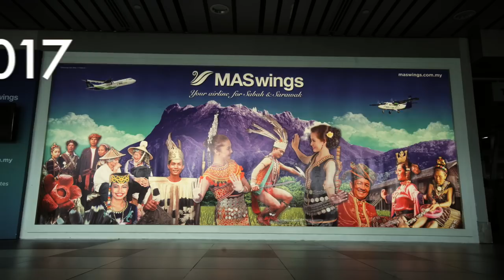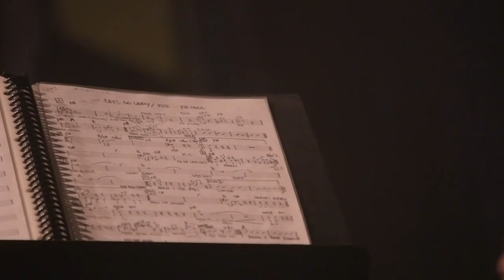Our very own private river!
Sorry for the delay in this vlog. Crazy busy with a vlogumentary that I'm really excited about!

In this episode, we take you back home on Day 2 of the KK Jazz Festival 2017. From niu chap, to an impromptu swim in our river ... we end the day with some Purple Rain. and lots of dancing!